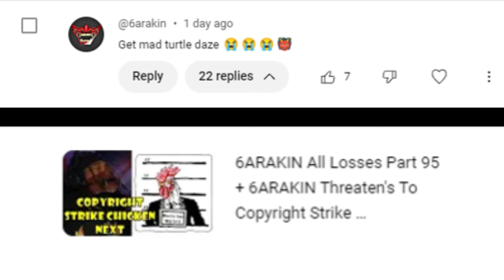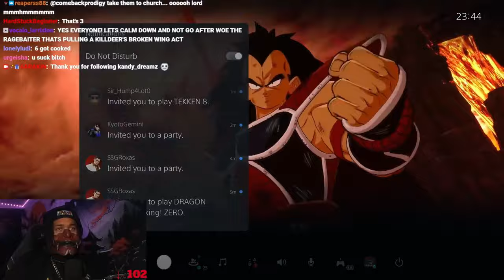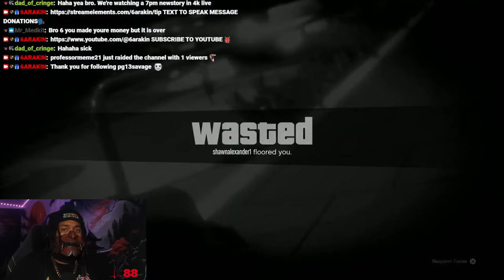6ARAKIN All Losses Part 96 + 6ARAKIN Is Depressed With Losses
Every Lost 6ARAKIN Took, Plus 6ARAKIN Is Depressed With Losses